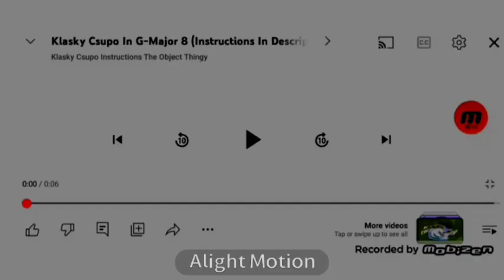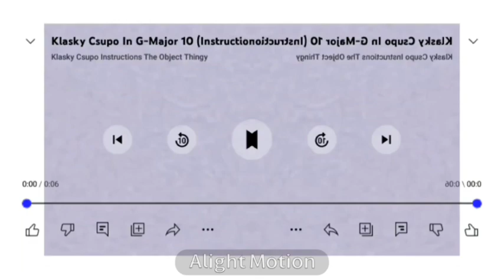Klasky Csupo in G Major (1-10) Collection Squared